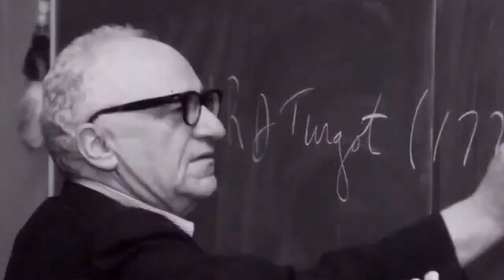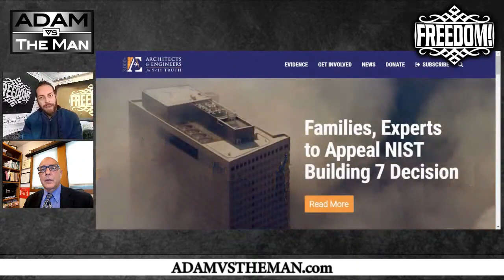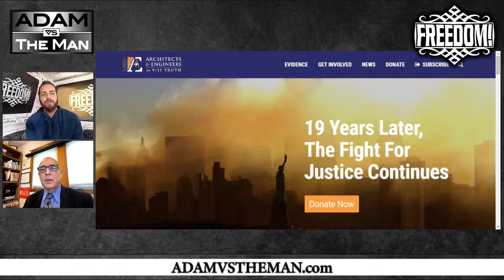Architects & Engineers for 9/11 Truth on Verge of Legal Breakthrough - Richard Gage